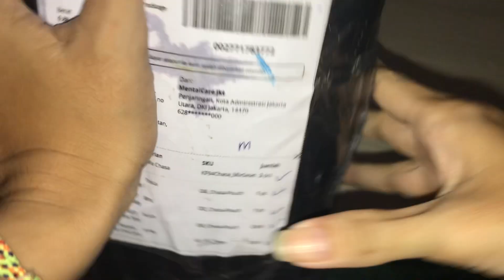Unboxing belanjaan Tokopedia - MentaiCare Jkt